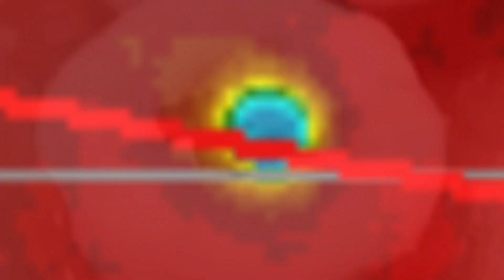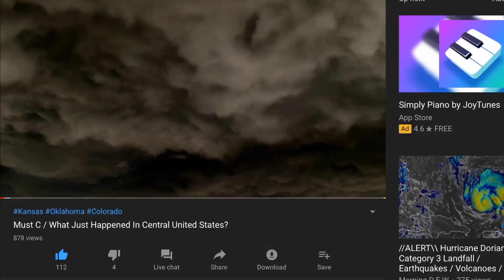E.W.E. / Explosive Atmospheric Event! / What is WRONG with OUR Atmosphere?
- August 30 2019
Extreme Weather Event
-  On the night of August 29, 2 Large systems crashed into each other over Kansas and Oklahoma in an explosive fashion!  What is wrong with our Atmosphere??